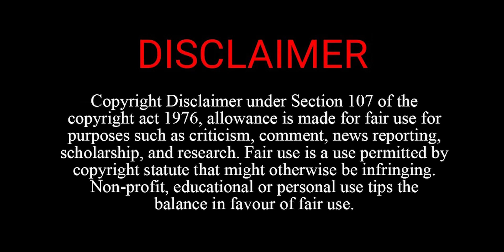Digvijaya Singh बोले - Jyotiraditya Scindia के खिलाफ चुनाव लड़ने को तैयार हूं | MP TOP 5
21 February Madhya Pradesh Samachar भोपाल समाचार। Bhopal News MP Top News. मध्य प्रदेश के मुख्य समाचार Shivraj Singh Chauhan. Kamal Nath. Kisan karj mafi. Jitu Patwari. Madhya Pradesh News 2024 ● Madhya Pradesh News Today ● Madhya Pradesh Samachar ● Madhya Pradesh Samachar ● Madhya Pradesh ki Khabre ● MP News Today ● MP Latest News live ● live News today in hindi ● MP News in hindi ● MP ki News ● Madhya pradesh samachar aaj ke मध्य प्रदेश समाचार 2024 ● मध्यप्रदेश की न्यूज़ ● मध्यप्रदेश की ताजा खबर ● मध्यप्रदेश की खबर ● मध्यप्रदेश की खबरें ● मध्यप्रदेश की आज की ताजा खबर ● मध्यप्रदेश की ताजी खबर ● मध्य प्रदेश के ताजा समाचार ● मध्य प्रदेश के आज के समाचार ● मध्य प्रदेश समाचार आज की ताजा खबर News Covered Madhya Pradesh all District